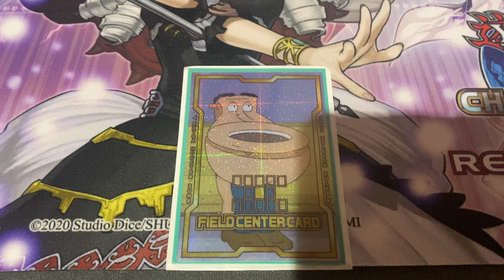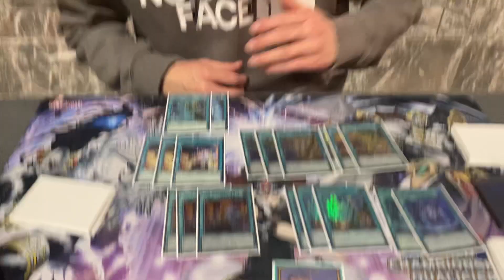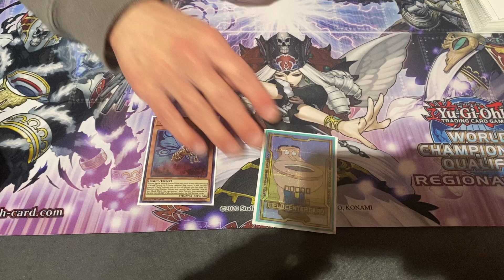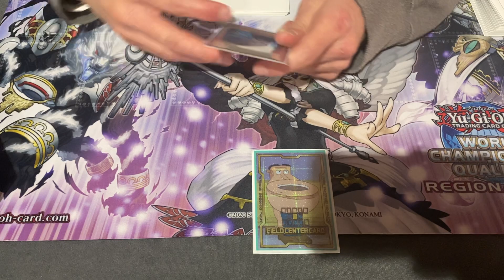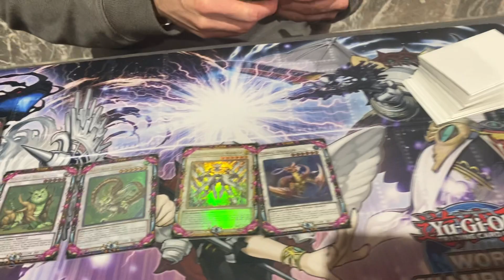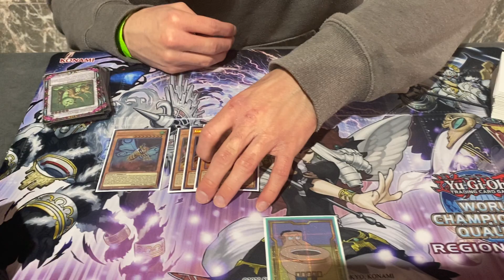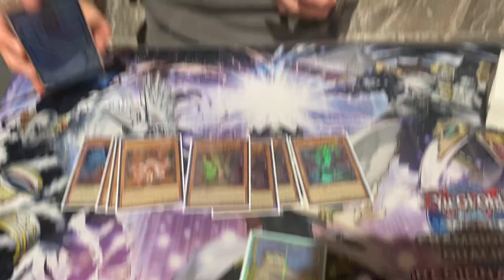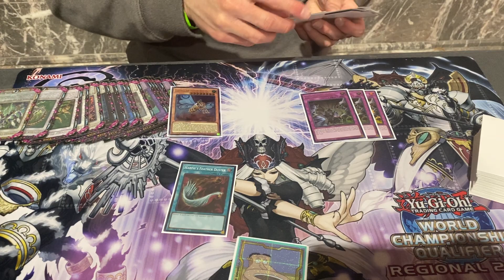TOP 4 Runick Naturia Deck Profile 550 Player Philadelphia Regionals!!